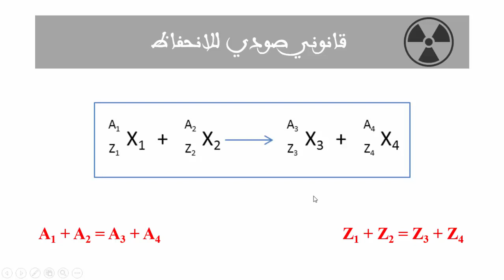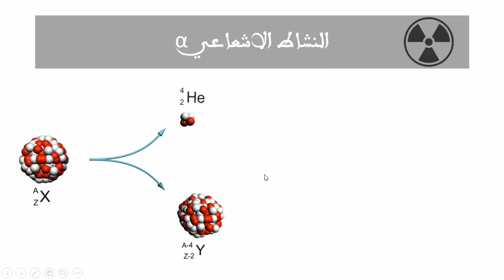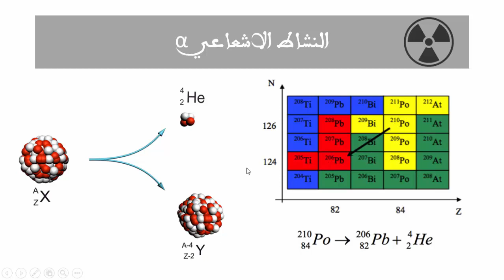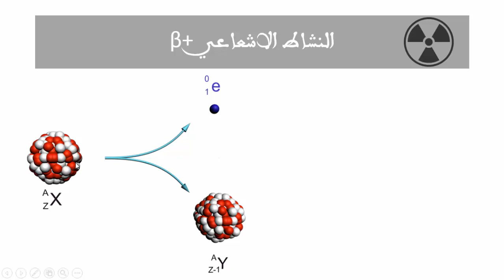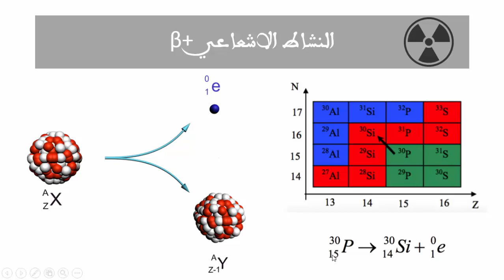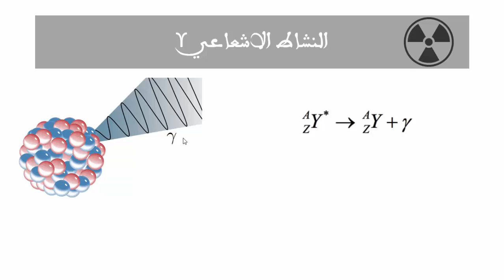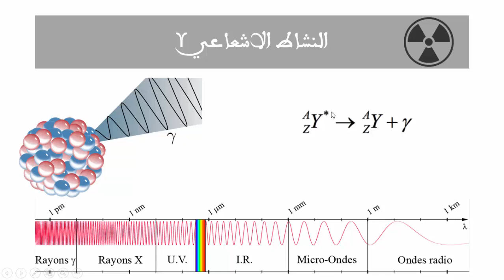الأنشطة الاشعاعية الطبيعية - La radioactivité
في هذا الفيديو تم التطرق بكيفية مختصرة لمختلف الأنشطة الاشعاعية الطبيعية.